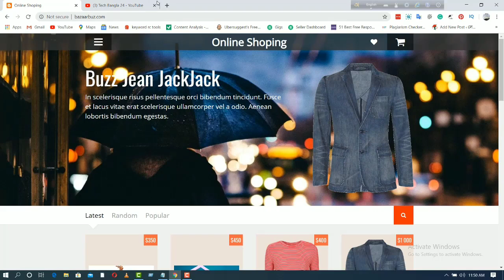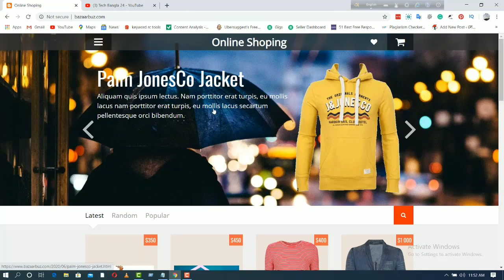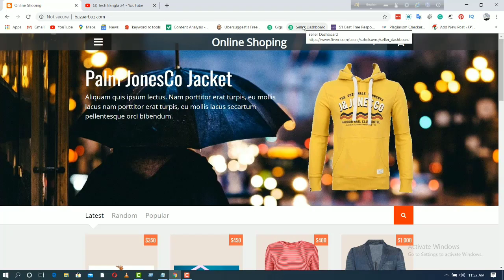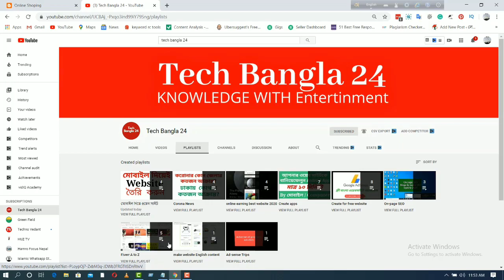ওয়েবসাইট তৈরি করতে কি কি লাগে